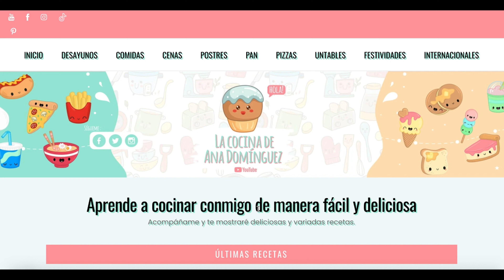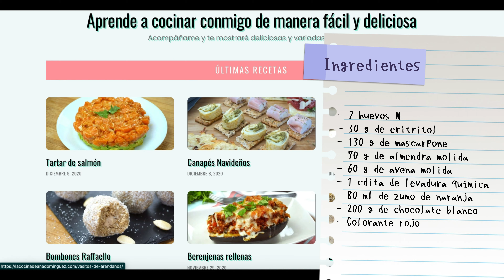Donettes de pantera rosa | Receta fácil y deliciosa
¡Hola! Hoy te traigo unos deliciosos donettes de pantera rosa. Te encantarán porque son muy fáciles de hacer y quedan deliciosos. Por aquí te dejo la receta escrita y los ingredientes:

Ingredientes

2 huevos M
30 g de eritritol
130 g de mascarpone
70 g de almendra molida
60 g de avena molida
1 cdita de levadura química
80 ml de zumo de naranja
200 g de chocolate blanco(puedes usar el sin azúcar o el normal)
Colorante rojo

Aquí te dejo un enlace con los utensilios de cocina que uso para mis recetas , también podrás encontrar ingredientes de cocina , libros y muchas cosas más que podrían ser de utilidad